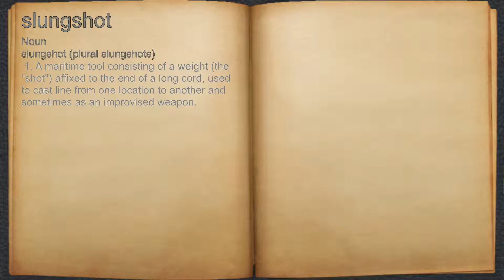What does slungshot mean?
A spoken definition of slungshot.

Intro Sound:
Typewriter - Tamskp